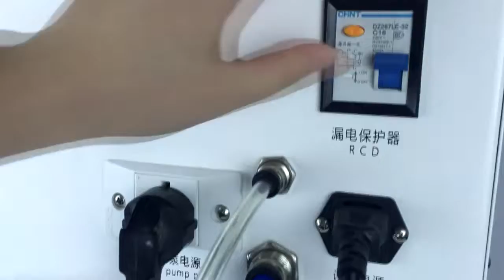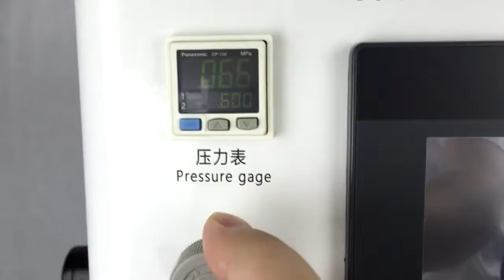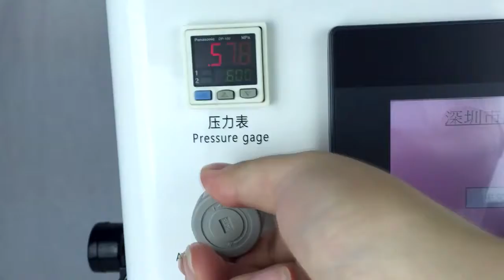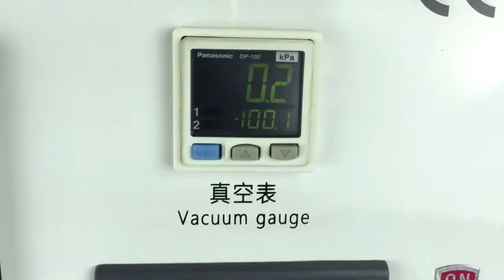14 Inch Big Size Vacuum LCD Laminating Machine Repair /Refurbish TUOLI